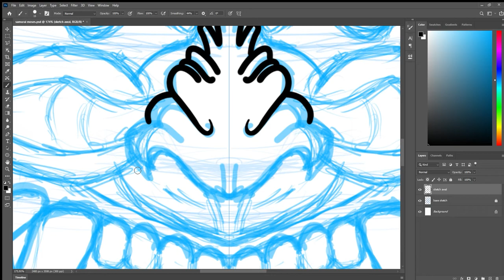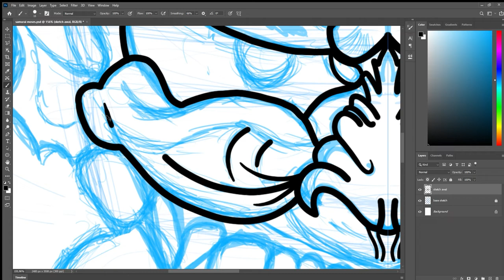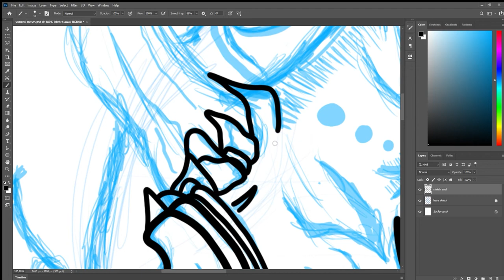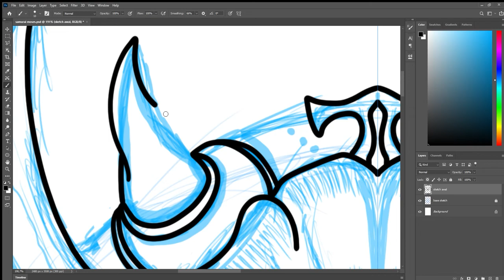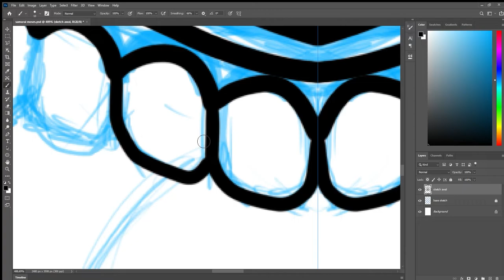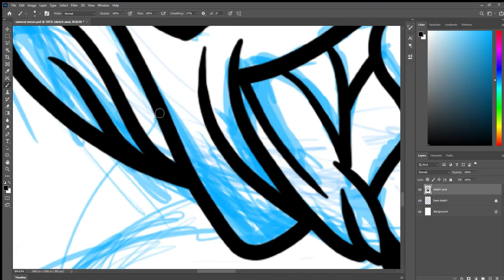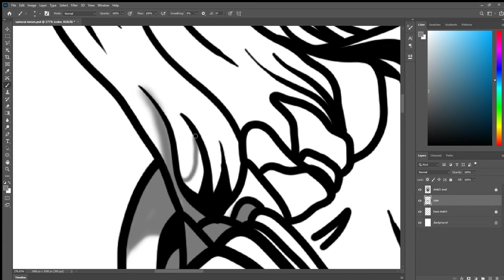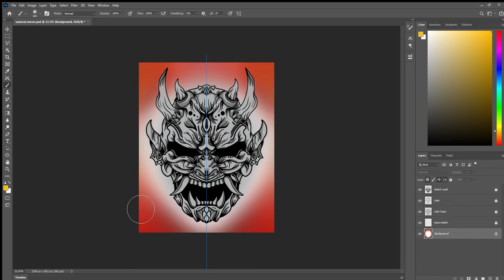Samurai - Speed Art on Photoshop